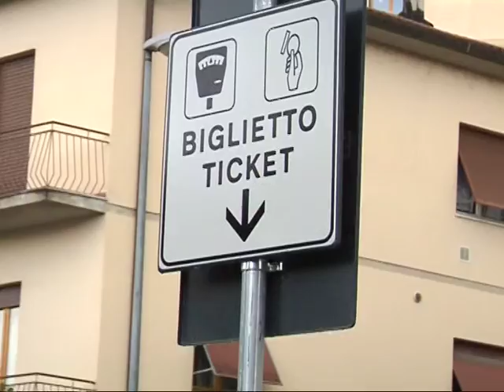consiglio parcheggi sgv int